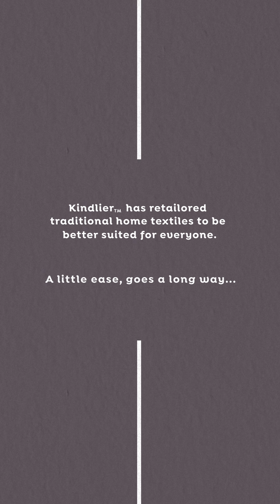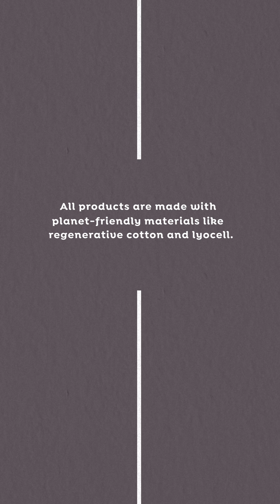FU Media - illustration/animation/motion gfx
Another creation by FU Media's Sr. Video Editor John Mandato!
@ManfuzedPodcast Is Your Premiere B2B Partner in Content Creation!